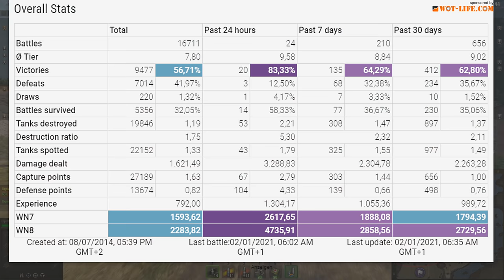EBR 105: DIFFERENT WAY TO PLAY CLIFF - World of Tanks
EBR 105: 6.6k damage, 8 tanks destroyed - World of Tanks
A variant of the Panhard EBR armored vehicle with more powerful armament. It featured improved suspension and the two-man GIAT TS 90 turret, upgraded to accommodate a 105 mm gun. The vehicle never saw mass production, nor entered service.

Battle Stats:
UrpaI0_6e3_I7paBuIL [METOO]
Panhard EBR 105
Map Cliff
Damage: 6617
Frags: 8
Blocked damage: -

Medals: 12
Master, Spotter, Bruiser, Duelist, Fire for Effect, Radley Walters, Kolobanov´s, Dumitru, Scout, High Caliber, Defender, Warrior,